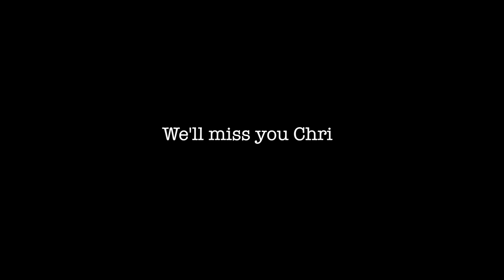Remembering Christopher Laverty from Clothes on Film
Just a quick video sharing some thoughts and memories of our chats with Christopher Laverty who has sadly passed away.

Chris we will always fondly remember the great energy and expertise you brought to our discussions. As well as being an exemplar in the community for always helping us when we called on you. For always providing the positivity and encouragement to our various projects.

Chris, you had class and style beyond clothes. We will miss you dearly.